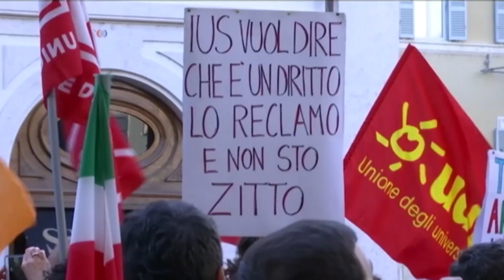تظاهرات کودکان در برابر مجلس ایتالیا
در ایتالیا صد ها کودک همراه با والدین خود دیروز برای حمایت از قانونی که براساس آن به نوزادان پناهندگان تابعیت ایتالیائی داده شود در مقابل مجلس نمایندگان تظاهرات کردند.